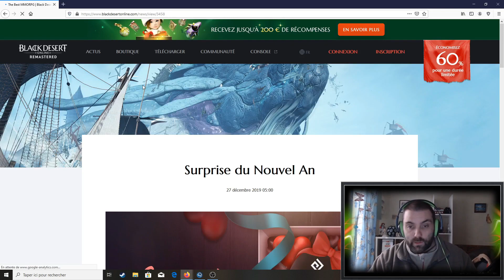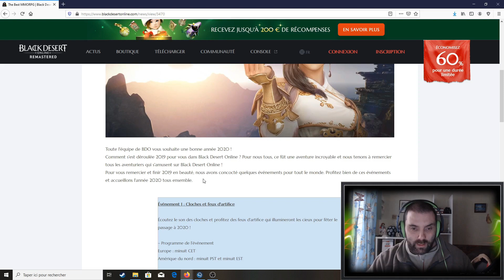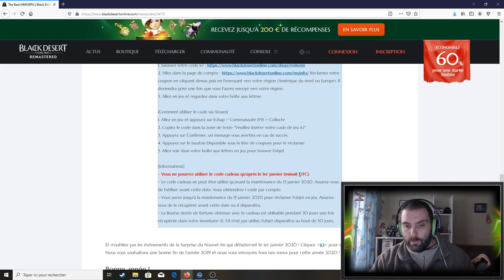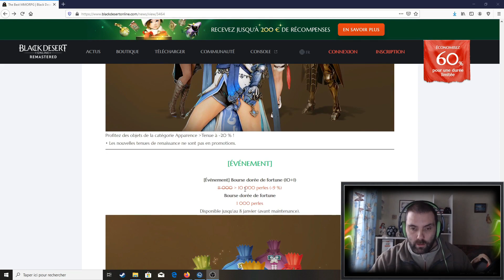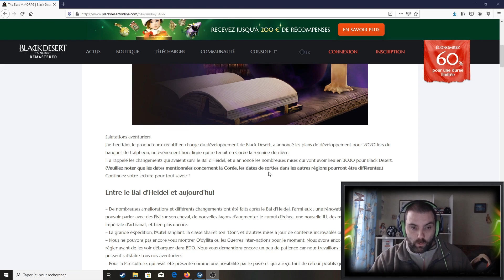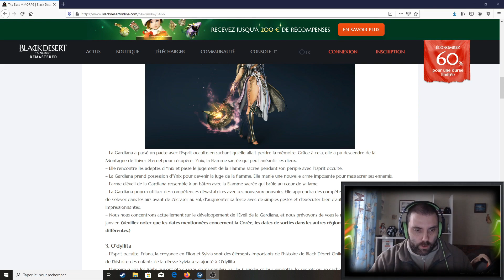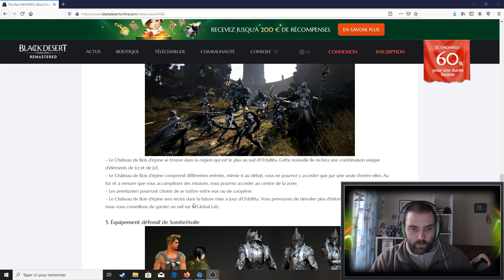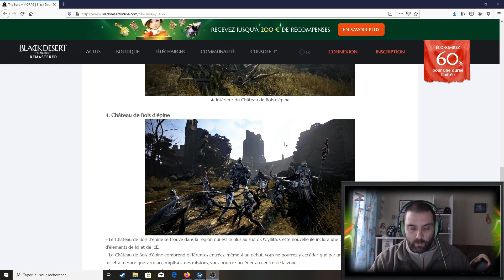BDO - REVUE D'ACTU DU 31 DÉCEMBRE 2019 ( évents, Boutique , éveil Gardiana & Armure Sombrétoile )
Plop à tous dans cette vidéo je te propose BDO - REVUE D'ACTU DU 31 DÉCEMBRE 2019 ( évents, boutique , éveil Gardiana & armure Sombrétoile )

C'est parti.

Plop petite vidéo de black désert online le mmorpg. Nous allons voir dans cette vidéo les actus de bdo du 31/12/2019.

👉🏾 Si vous souhaitez faire un don (ou me soutenir gratuitement vous pouvez regarder des Pubs )c'est